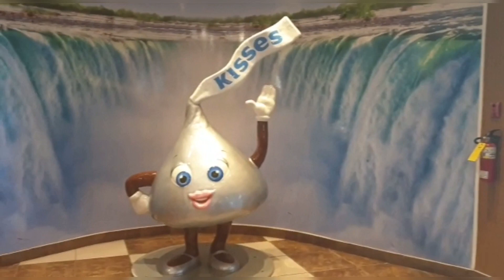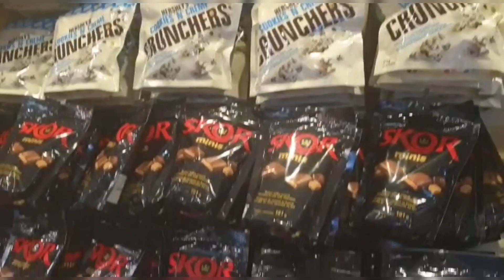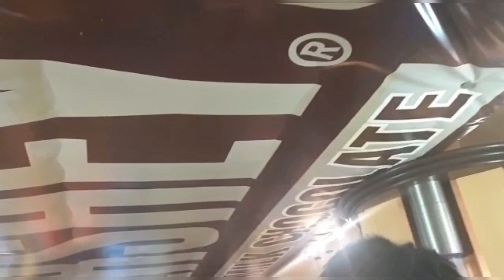Niagara Falls, Hershey’s Chocolate World (Part1)🍫شلالات نياجرا: من أجمل الأماكن السياحية بكندا 🇨🇦